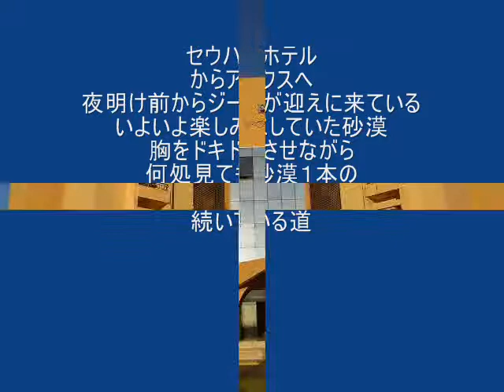sebha～akakusu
セブハのホテルを出発してどこまでも続く１本の道